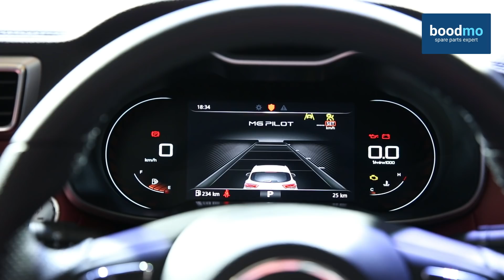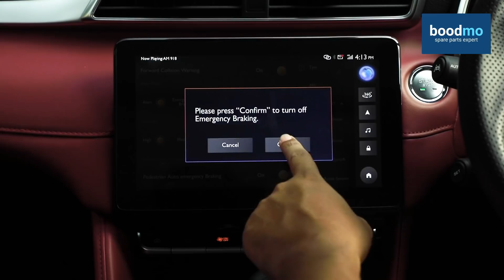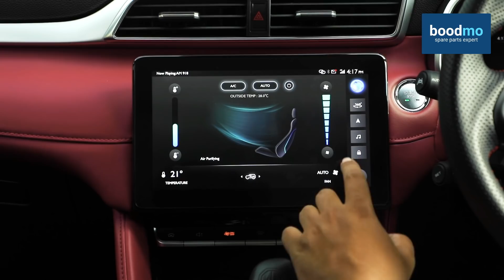BETTER THAN THE CRETA? MG Astor First Look Review